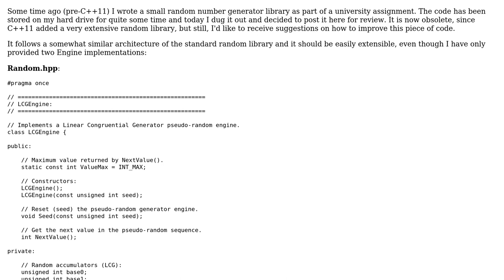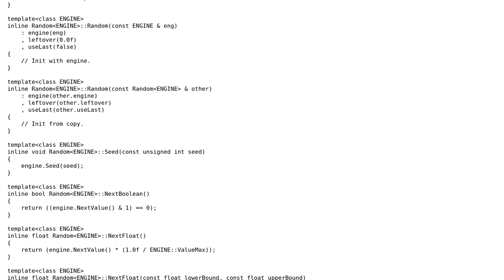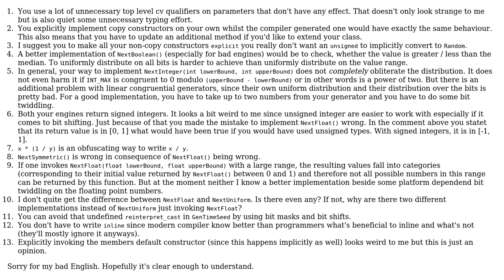Code Review: Small pre-C++11 pseudo-random library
With thanks & praise to God, and with thanks to the many people who have made this project possible! You are responsible for your own actions.